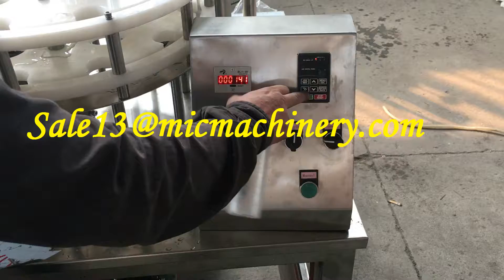perfume crimping machine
hello, i am ada from micmachinery,China. we are a professional manufacturer for filling machine.i have some questions shall we can discuss?
1.what package is your bottle and cap?
2.what capacity do you want per hour?
3.how is your product filling volume?
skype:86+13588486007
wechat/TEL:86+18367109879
I am looking forward to your reply, have a nice day.:)